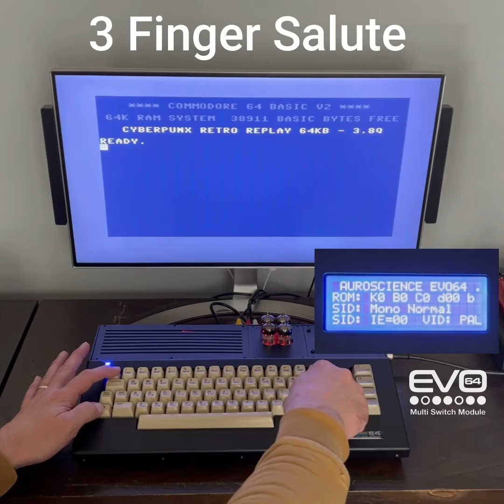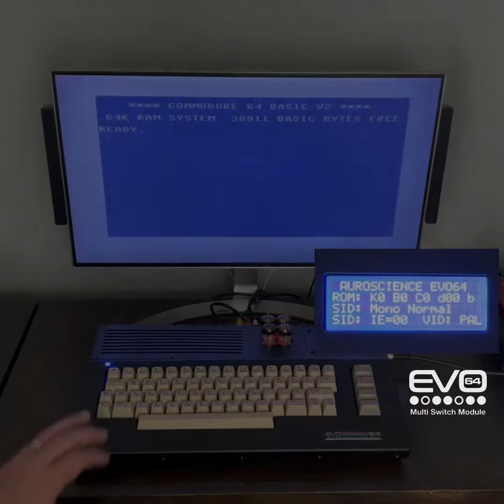Introducing the EVO Multi Switch Module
Fresh from Auroscience labs, the production ready Multi Switch Modules (MSM) have arrived!

These were made in house using the Auroscience Pick and Place rig and they came out awesome!

We will start taking orders this weekend.